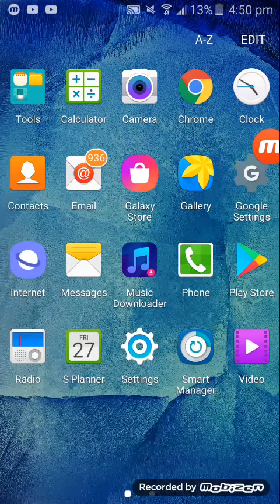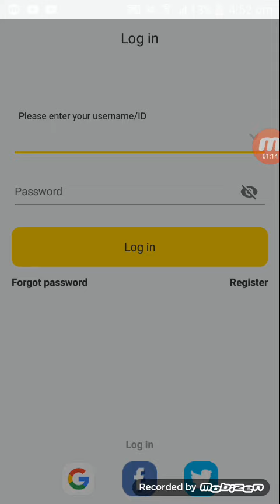HELP.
HELP ME PLS